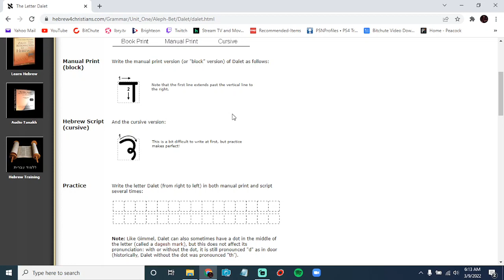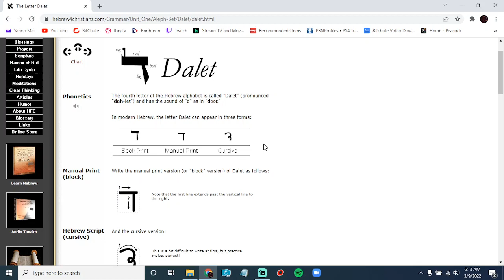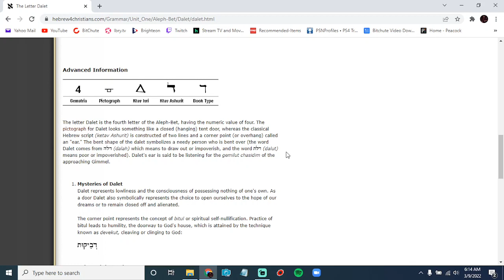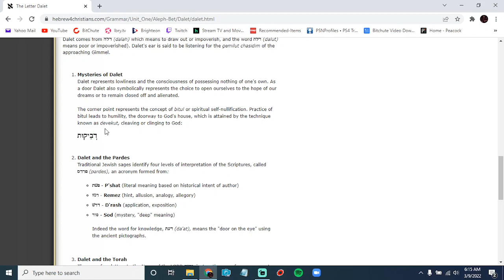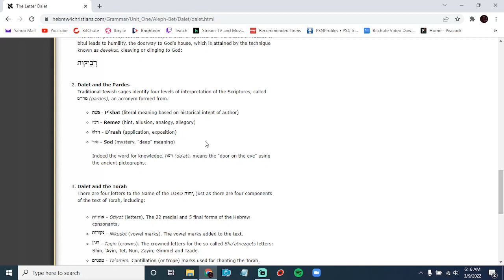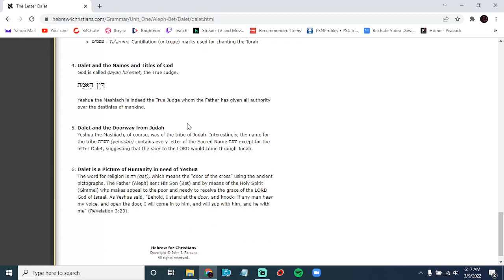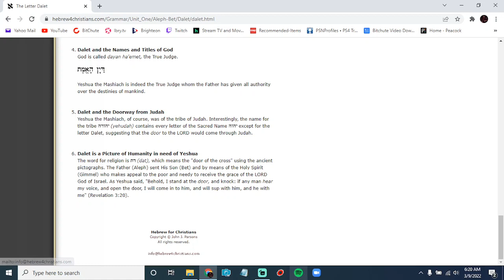Psalm 119 - DALETH/DALET